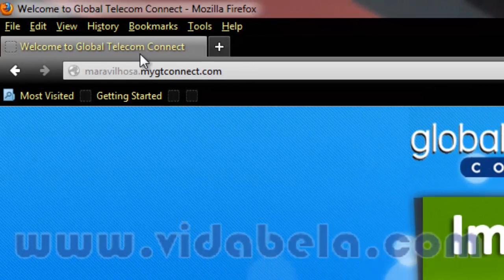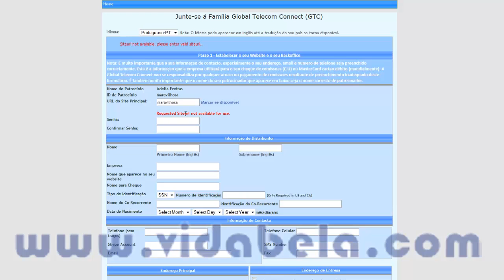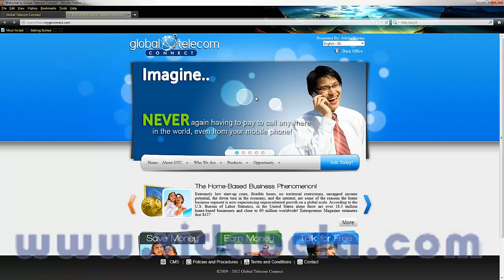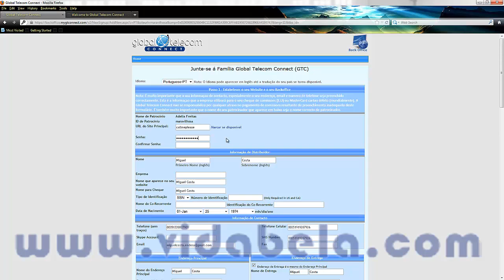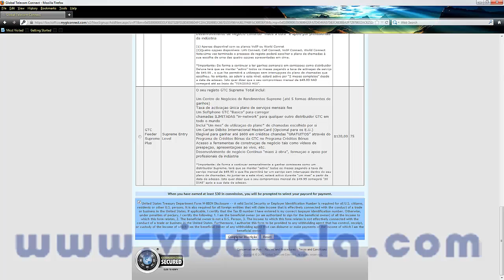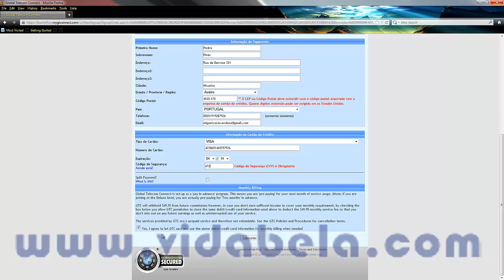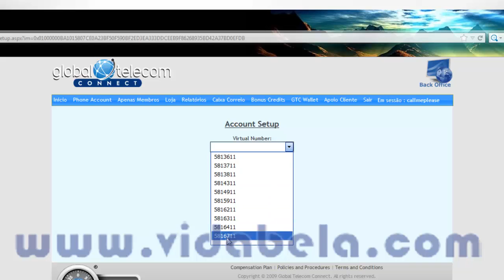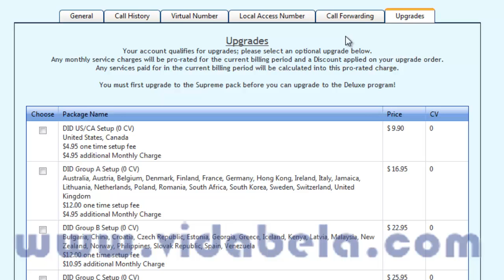GTC - Registo Novo Distribuidor by Pedro Pires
Neste video mostro-lhe como fazer o registo de um novo membro na GTC, Global Telecom Connect, para que o processo seja mais simples.

Se tiver alguma dúvida estarei cá para o ajudar.

Pedro Pires